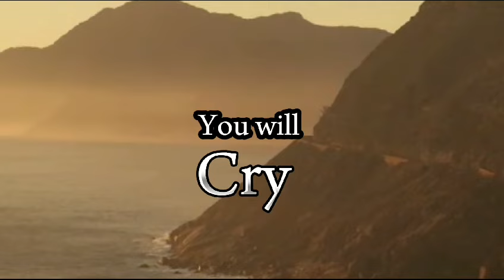Your best friend will be your biggest enemy on the day of judgement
In this thought-provoking video, we explore the concept of how your closest friend can become your biggest enemy  on the Day of Judgment. In this video, we discuss a concept that is often mentioned in Islamic teachings. The idea that your best friend can become your biggest enemy on the Day of Judgment is a reminder to choose our companions wisely and prioritize our actions in accordance with Islamic principles. 🕌📚